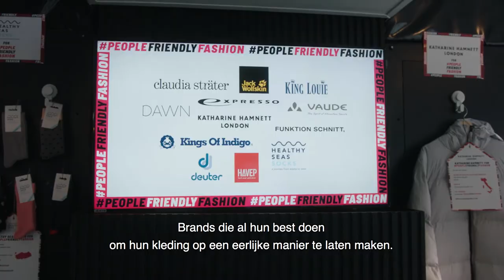Pop Up store voor eerlijke kleding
Op BlackFriday stond onze Pop Up voor eerlijke kleding op Het Plein in Den Haag – midden tussen winkelstraat en Tweede Kamer.
Samen met Fair Wear & CNV Internationaal zeggen wij: kleding is geen wegwerpproduct , sta eens stil bij het verhaal achter je kledingstuk.
We hebben iedereen nodig voor een nieuwe standaard in de kledingindustrie – consumenten en politici – voor PeopleFriendlyFashion.

Dit filmpje geeft een impressie van deze geslaagde actie, met gasten als Minister Kaag en Han Busker.